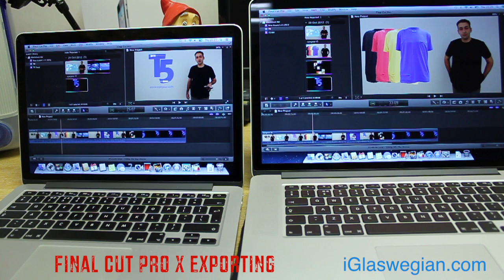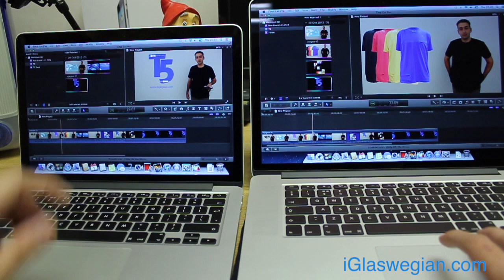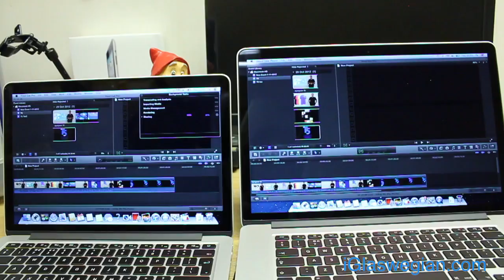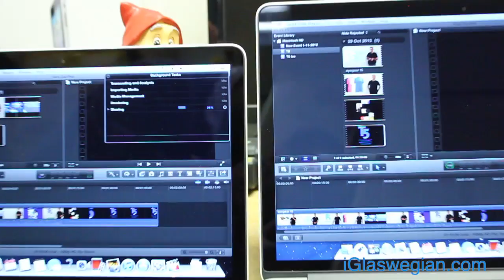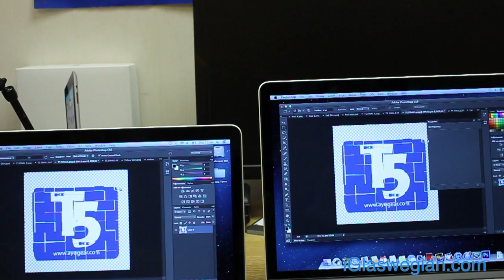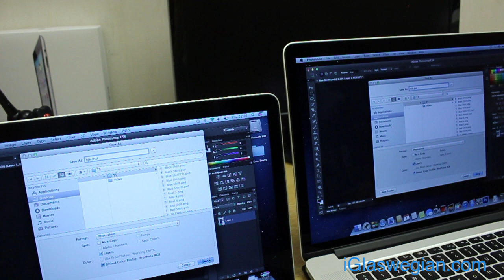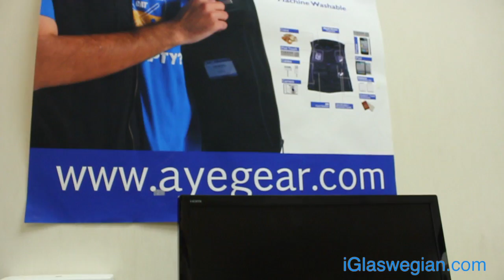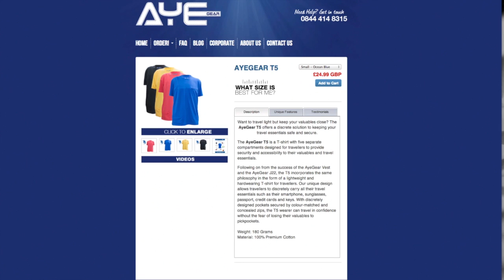13" Retina VS 15" Retina Macbook Pro - Speed Tests & Comparison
- Gadget & Travel Clothing (Macbook Air, iPad & iPhone pockets!)

In this video, I will be comparing the new 13" Retina Macbook Pro with the 15" Retina Macbook Pro and seeing what the differences are in terms of speed. Specifically, the video contains bootup tests, Final Cut Pro x test & Adobe CS6 test (Photoshop). Enjoy!

My GAMING YouTube channel 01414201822

2.5GHz dual-core Intel Core i5
Turbo Boost up to 3.1GHz
8GB 1600MHz memory
128GB flash storage
Intel HD Graphics 4000
Built-in battery (7 hours)